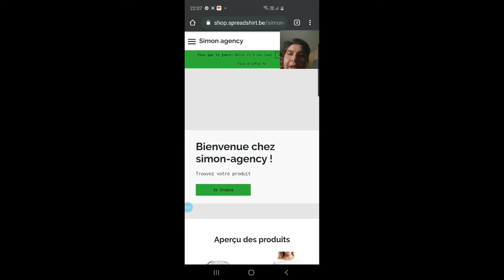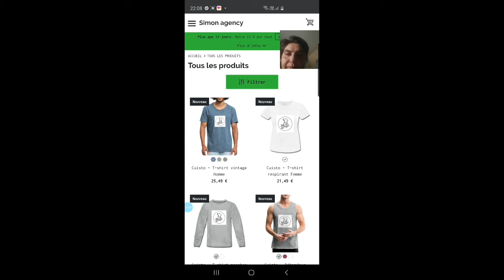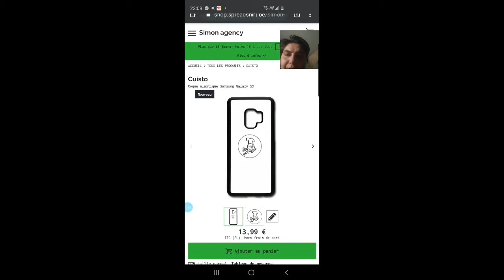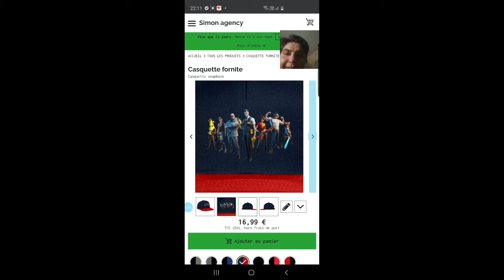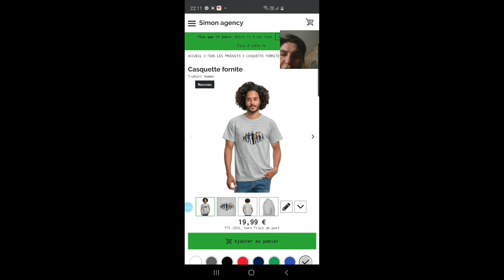5 avril 2020